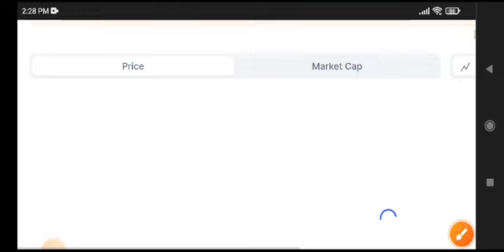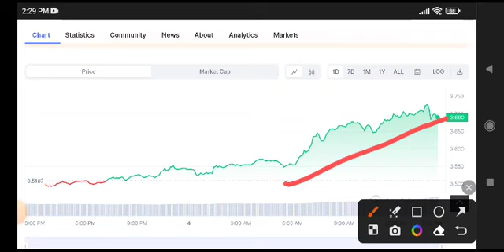Aragon ANT Price Prediction! ANT Coin News Today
Queries Solved:
1.  today target
2.  price today
3.  price prediction
4.  token today target